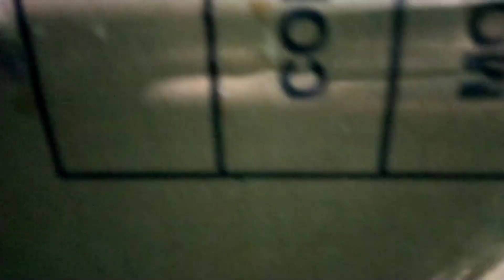HOW TO MAKE YOU TUBE LOGO/SJ TECH